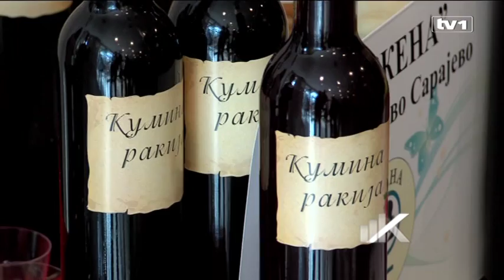Sajam ženskog poduzetništva održan u Sarajevu kako bi osnažio žene i poboljšao proizvodnju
Sajam ženskog poduzetništva u Sarajevu okupio je 30 žena koje su predstavile raznovrsne proizvode, od domaćih peciva, sokova i džemova, dok ručnih radova i umjetničkih djela.

Cilj sajma je ekonomsko osnaživanje žena, razmjena iskustava, te kako poboljšati vlastitu proizvodnju.